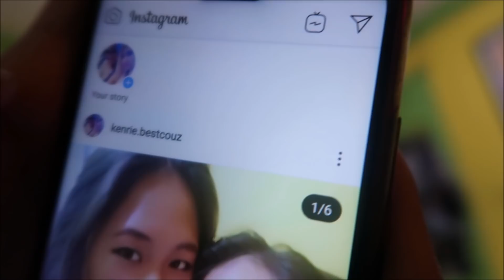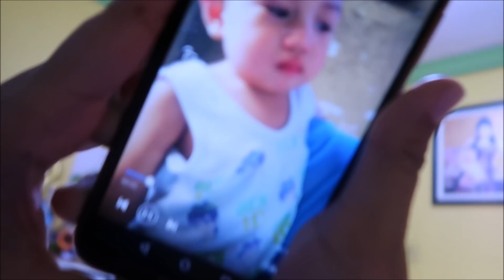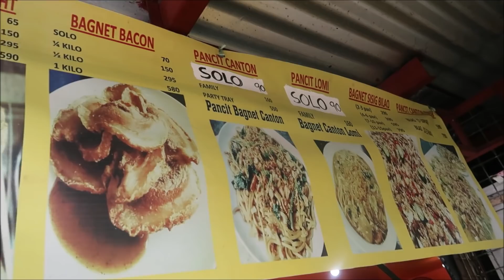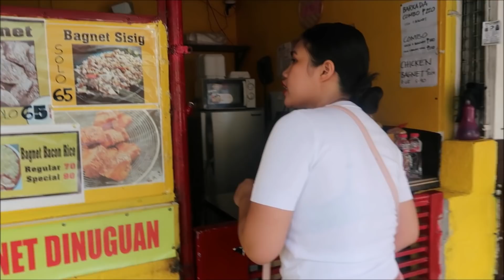LOOK WHO'S HERE!!!!